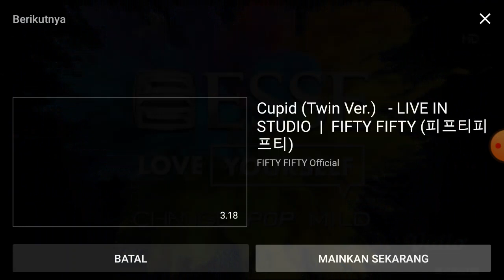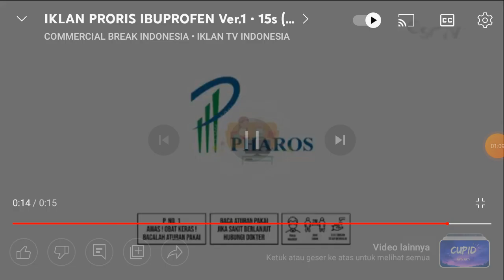Top Logo Iklan Bonus